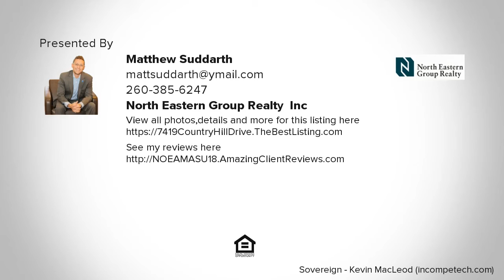7419 Country Hill Drive, Fort Wayne, IN REAL ESTATE VIDEO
Beautiful 3 bed 2 full bath split bedroom ranch.  Home is located close to the community park!  You can watch your children or grandchildren play at the park from the comfort of your own back patio!  Home has a 2 car garage, central air conditioning and forced air heating.  Boast an estimated 1231 sq ft of finished living space.  Great Room has a gas fireplace and double trace ceilings!  Dining room is spacious and has trace ceiling as well!  This home has a very comfortable yet open layout.  BRAND NEW Carpet and Vinyl plank floors throughout!  Roof is only 7 years old, Garage door only 5 years old, Water heater installed in 2012 and Furnace and A/C were recently serviced.  Refrigerator, Range/Oven, Disposal, Dishwasher and Microwave all stay.  Entire inside of the home has been painted, outside wood trim has been painted and most of the lights inside have been updated.  Master bedroom has walk-in closet and a full bath.  All that is missing is YOU!